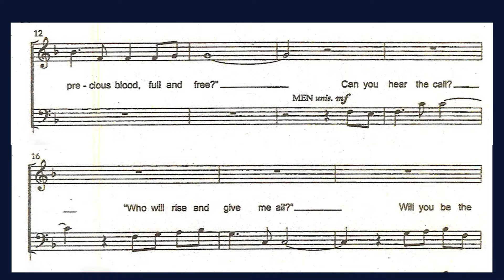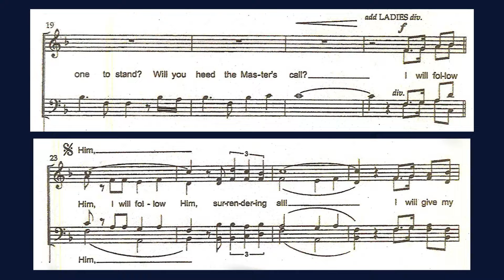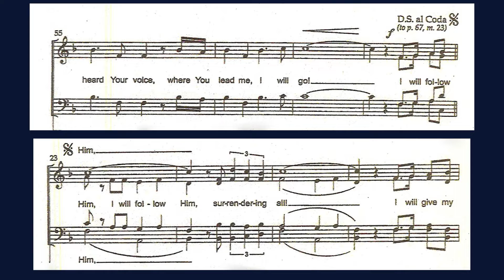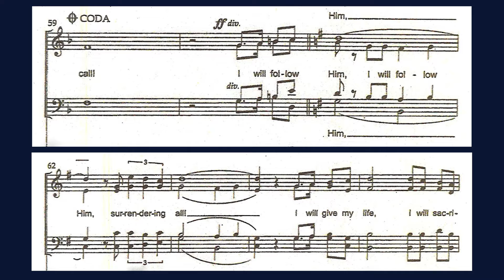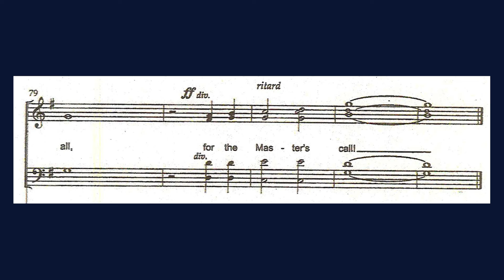The Master's Call by Jennifer Hall | Piano Accompaniment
"The Master's Call"
Words and Music by Steve Hall
Arranged by Jennifer Hall